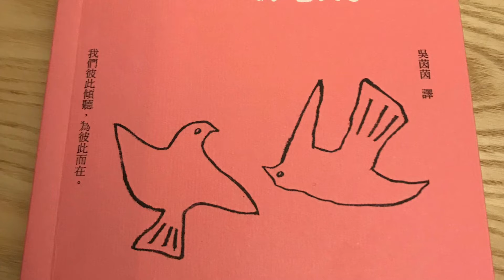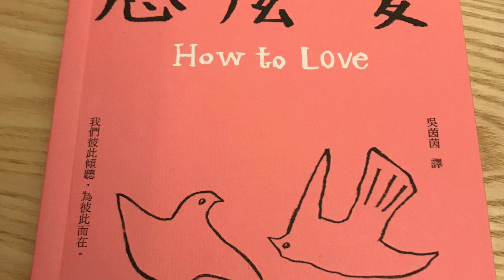閲讀分享 《怎麼愛》一行禪師 （二十八) 耐心傾聽